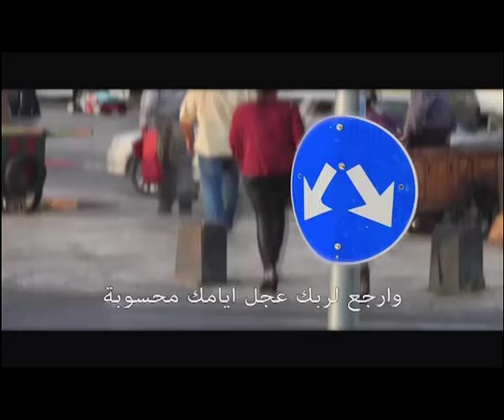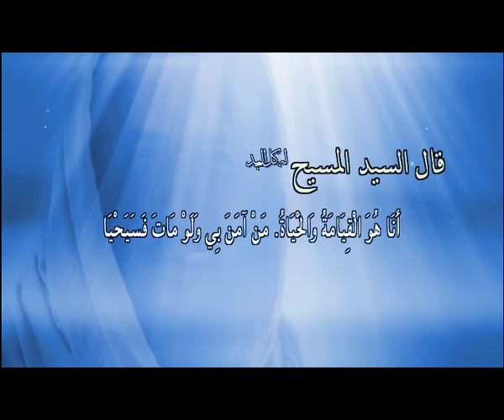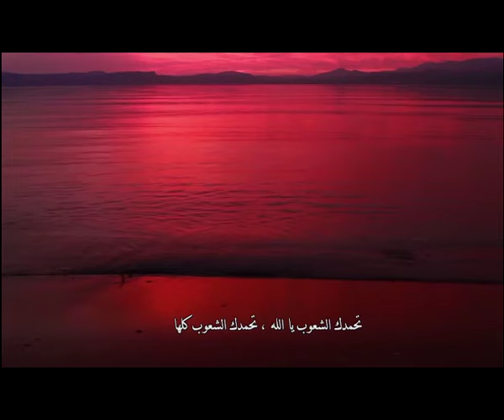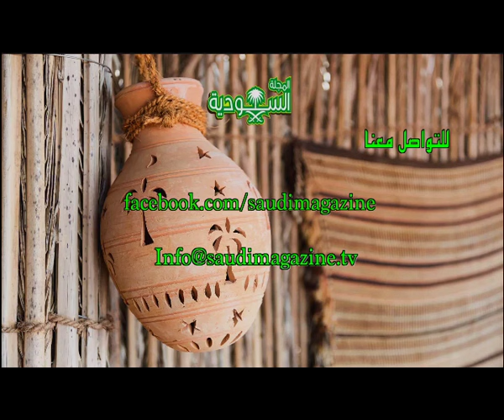المجلة السعودية | الحلقة رقم 29 | القاضي العادل | آدم والمسيح